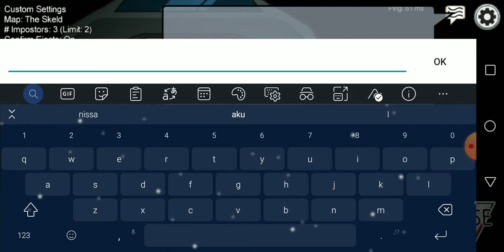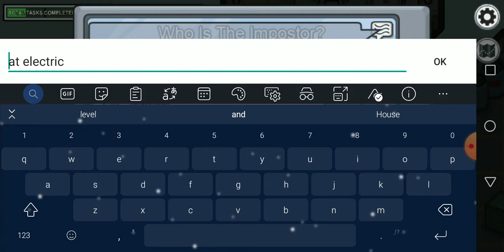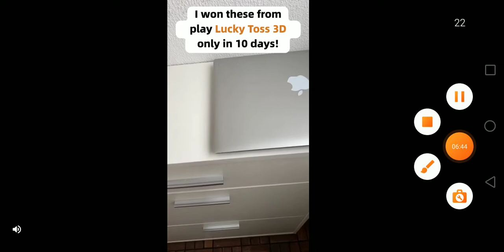Among us, sorry guys there's my family sound I hope you forgive me